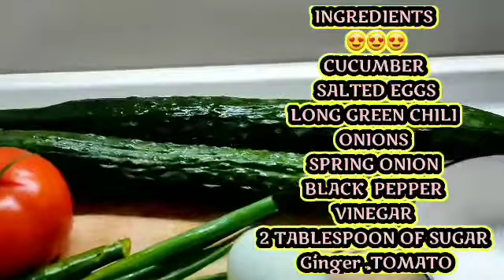ENSELADANG CUCUMBER /CUCUMBER SALAD HOW TO MAKE?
hey guys welcome to my channel ,just want to share u all my version of making enseladang cucumber or cucumber salad definetely u will love it to those who love cucumber for sure u will love it ,today i add salted eggs which is one of my favorite ,thanks for watching guys  god bless us all,see u in my next video,muaah